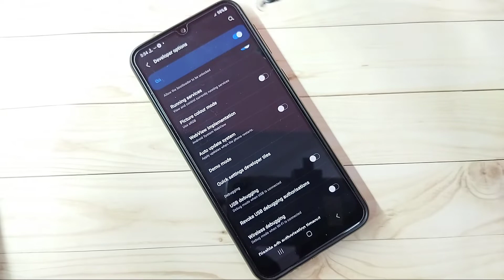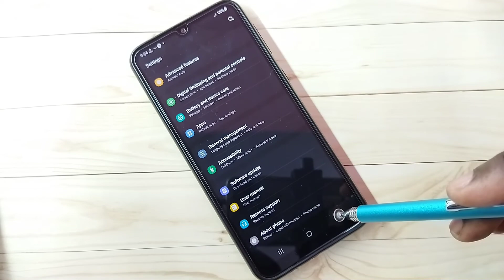Samsung Galaxy M13 5G How to Enable Developer Options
Enable USB Debugging Mode, Enable Developer Options, Disable USB Debugging Mode, Disable Developer Options,
How to Enable USB Debugging Mode in Samsung Galaxy, How to Enable Developer Options in Samsung Galaxy, Android,
Mobile, Phone, Samsung, Samsung Galaxy